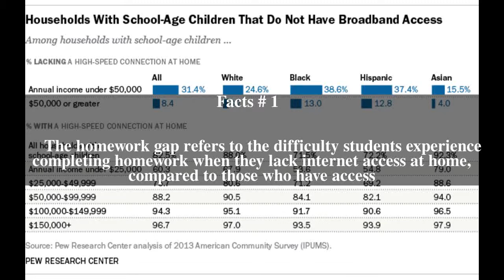Homework gap Top # 6 Facts